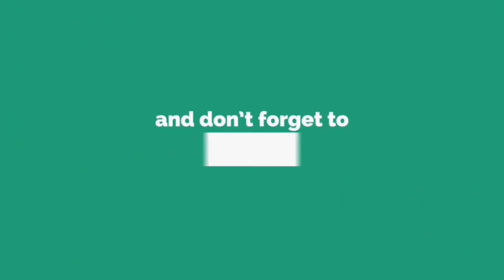বৃষ্টির দিনে মাছ শিকারের হিরিক! Amazing flood water fishing in rainy day | Real village fishing